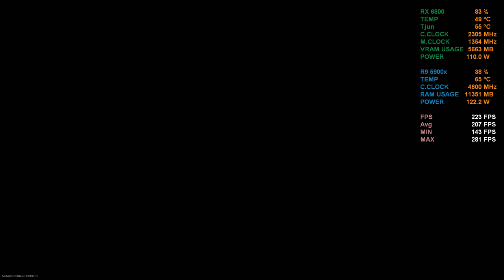WARZONE 2.0 TESTE FPS RYZEN9 5900X + RX 6800 ASUS TUF 1080LOW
TESTE FPS WARZONE 2.0 1080P LOW
CPU: AMD Ryzen9 5900x (4.6 GHz 1.30v)
Cooler CPU: Watercooler Deepcoll 360mm
Placa Mae: X570 Asus TUF
RAM: 2x8Gb team grop 3200mhz Cl14 ( OC 4000MHZ cl15)
GPU: AMD RADEON RX 6800 Asus TUF @2400/2100 MHz
SSD: Nvme 500 Gb sansung evo 970 + Nvme 500Gb kingspeac
Fonte: Xpg750X reactor 80 plus gold
GABINETE: Motospeed hyrax hgb700
Windows 10